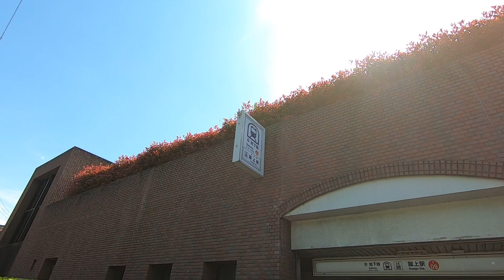【ただの】蹴上浄水場のツツジ。５０歳無職の日常19年5月5日【記録】